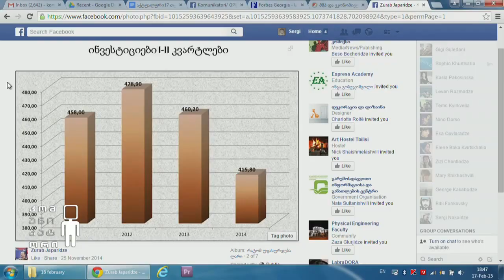საქართველოს ფისკალური პოლიტიკა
რომან გოცირიძე და ნუცა თოხაძე ფისკალური პოლიტიკის შესახებ პირველ არხზე, გადაცემაში "კომუნიკატორი"